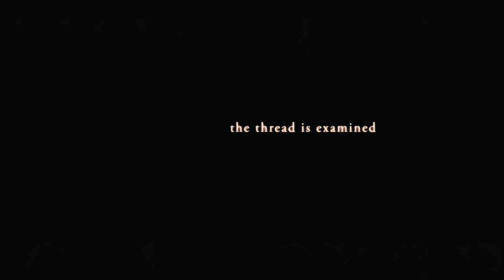ABERDEEN THREAD by James Dickson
Break a thread into pieces and slowly, visually restore it. "The BEST, easiest, cleanest torn and restored thread. Absolutely spectacular." Learn it